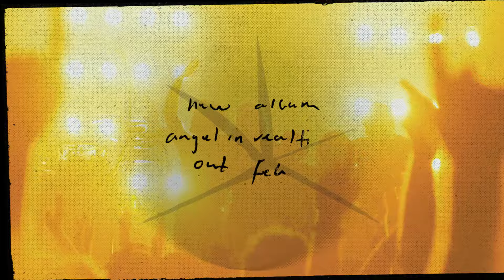Gang Of Youths Return to Australia!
Sat, 30 Jul 2022 - RAC Arena, Perth
Sat, 6 Aug 2022 - Qudos Bank Arena, Sydney
Wed, 03 Aug 2023 - AEC Arena, Adelaide
Fri, 12 Aug 2022 - Rod Laver Arena, Melbourne